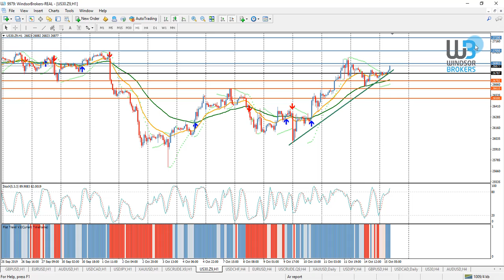Technical Analysis - DOWJONES (15.10.2019)